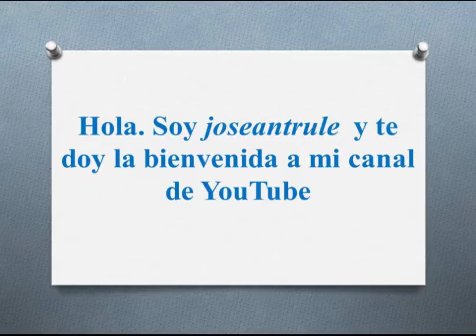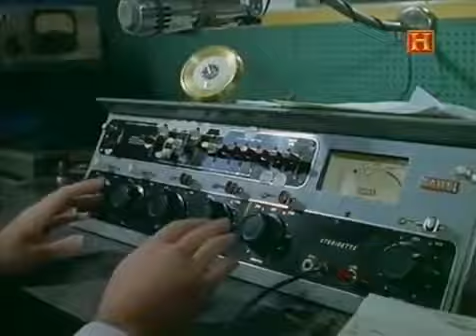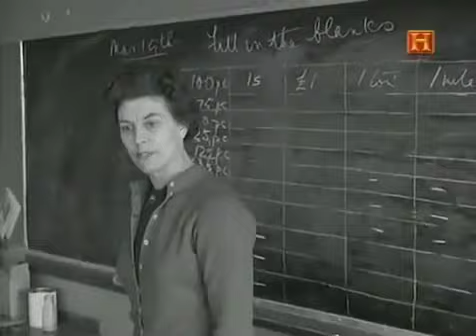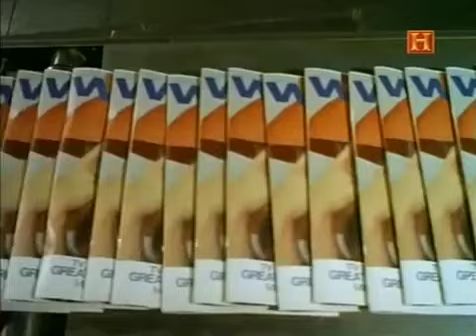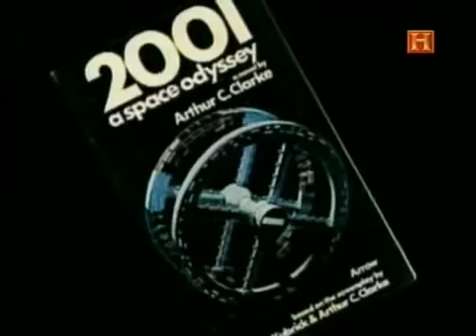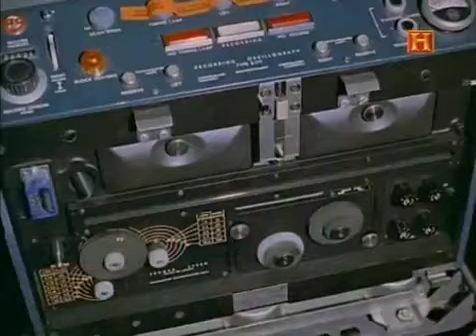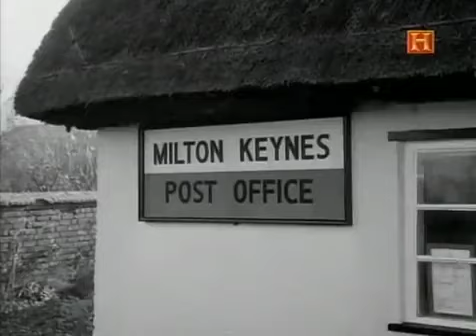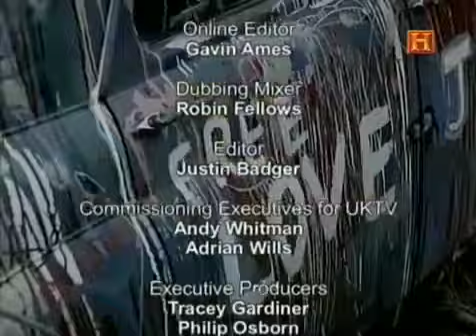Documental 5/5 "Los 60, la década de los Beatles: Se acabó la fiesta (1969-1970).